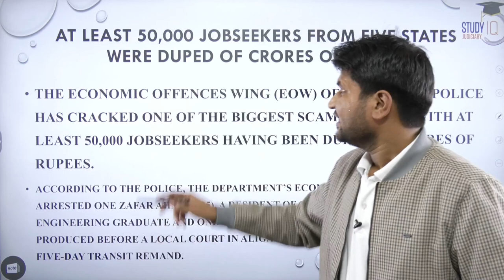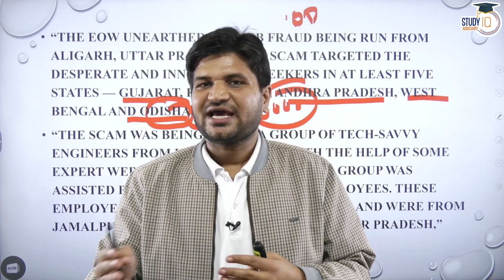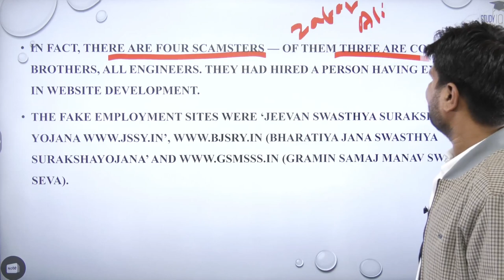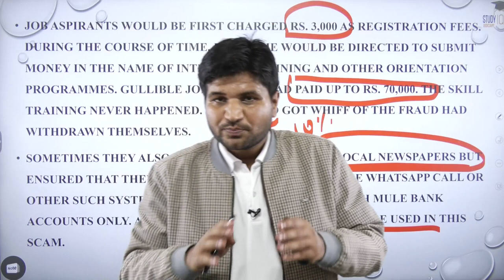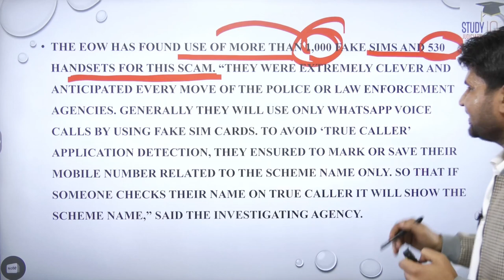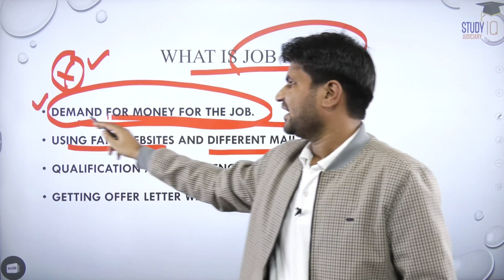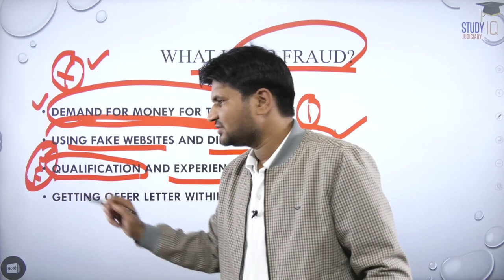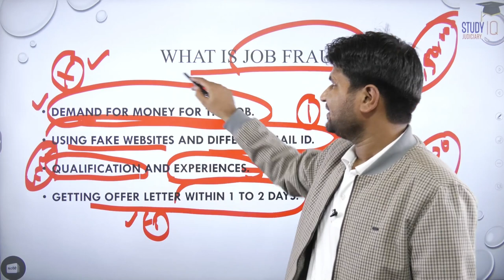ALIGARH से मास्टरमाइंड गिरफ्तार! भारत का अब तक का सबसे बड़ा JOB FRAUD | StudyIQ Judiciary